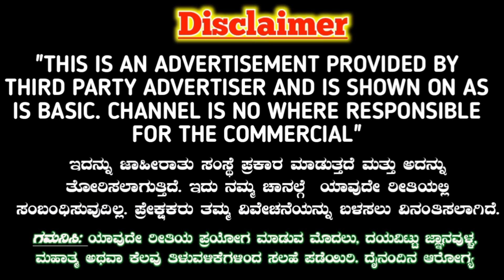ತಮಾಷೆಯಲ್ಲಿ ಒಂದು ಮಂತ್ರ ಹೇಳಿದರೆ, ನೀವು ಇಷ್ಟ ಪಟ್ಟವರು ನಿಮ್ಮ ಜೊತೆ ಮಾಡಲು ಬರುತ್ತಾರೆ. Vashikaran Mantra